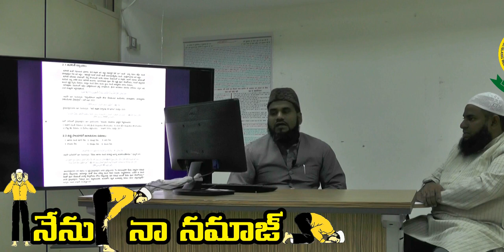శుచీ శుభ్రత మరియు ఇస్లాం / Cleanliness and Islam